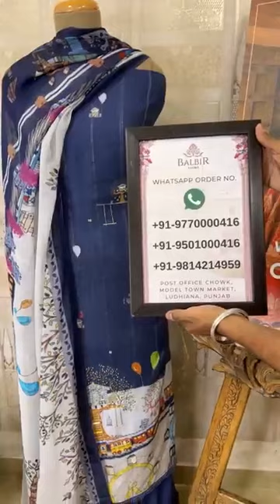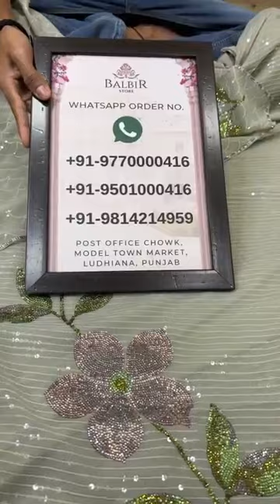Balbir Store Latest Collection LIVE! Premium Unstitched Suits